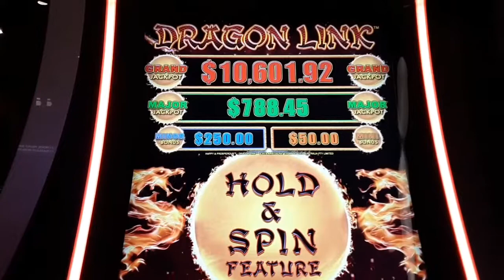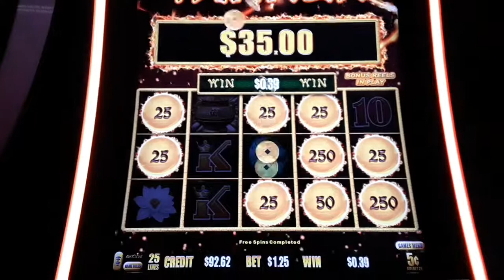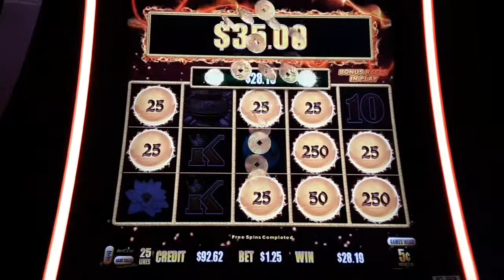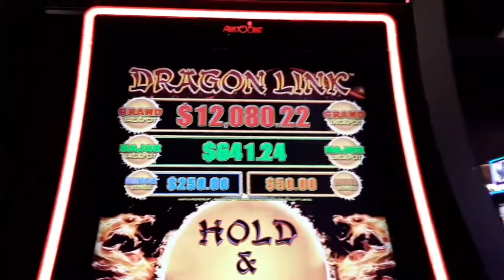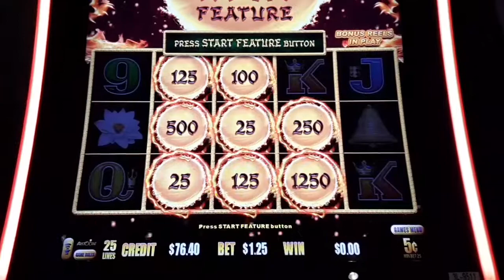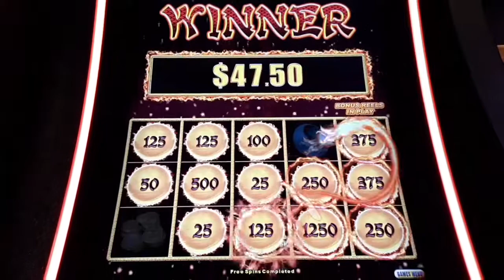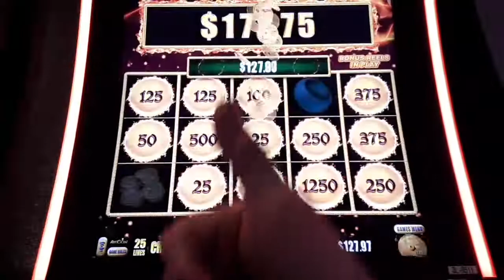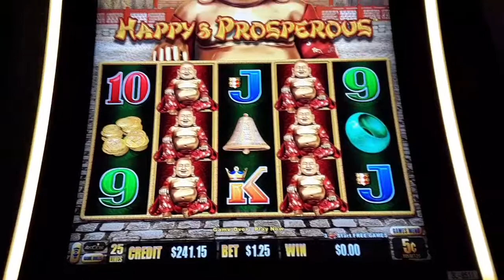Happy Prosperous - Dragon Link😱 BIG WIN Hold & Spin 5 Cent Denon 🚂💵💵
Hi Guys, 🙋‍♂️👋
I was Happy and Prosperous in Laughlin! All Aboard the Blain Train and let's travel west for some high rollin Spinning and Winning! Shall we.